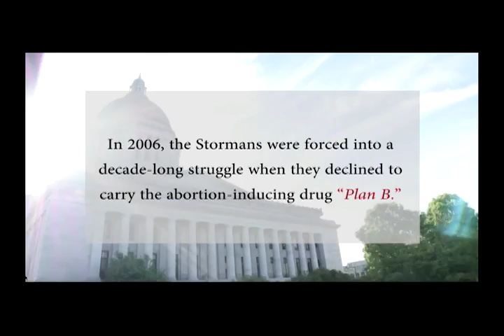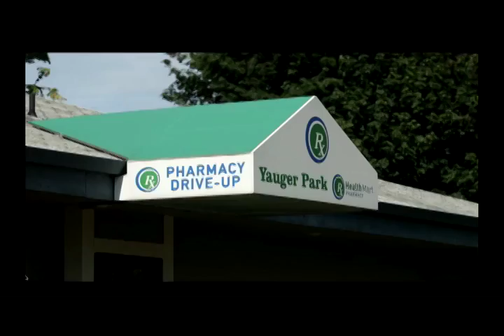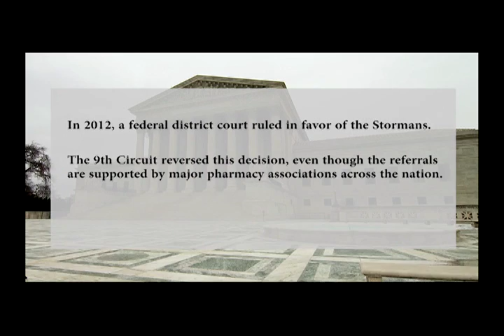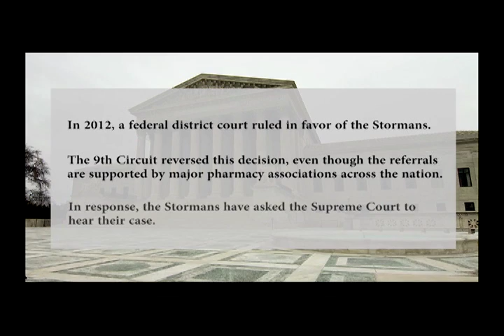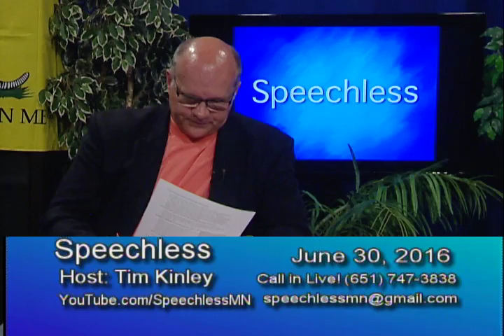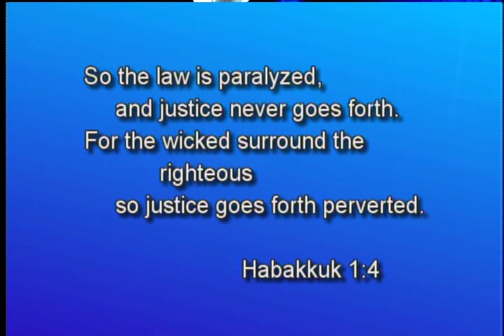Speechless 2016/06/30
Islamic apologists in congress. SCOTUS non-decision, MN Voters Alliance lawsuits, SCOTUS Whole Woman's vs Texas